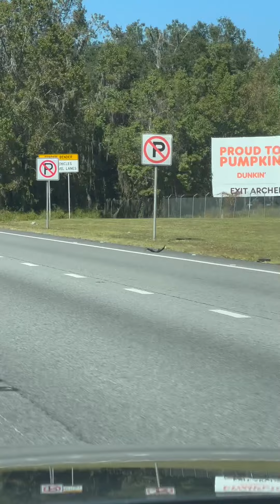Florida to California: coast to coast roadtrip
Two weeks, 3500 miles (5000km)
Tampa to LA. Shot on iPhone 14 Pro